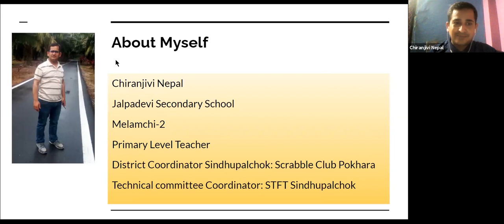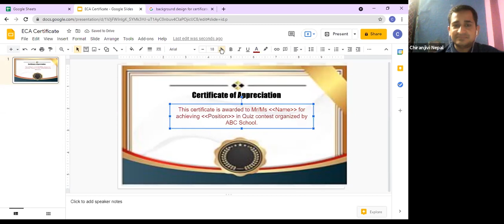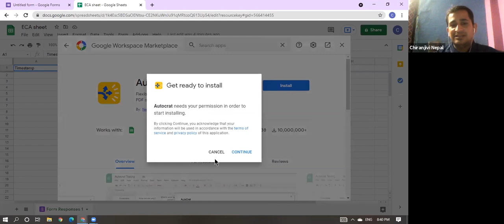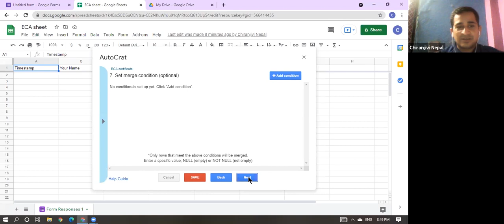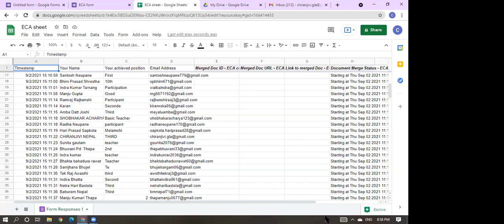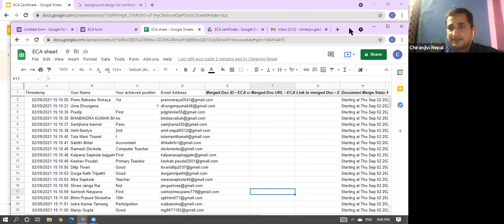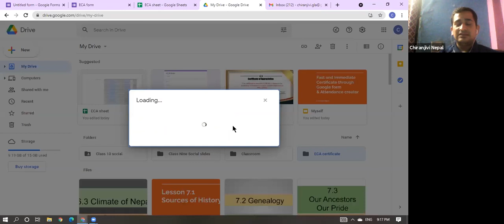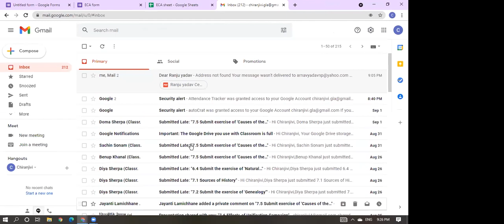Sending Certificates immediately: Using Autocrat Adons in Google Spreadsheet: FTSU 33rd Day Training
Free Teachers and Staffs Union, Nepal Training Session (2078/05/17)
Trainer: Chiranjivi Nepal Sir